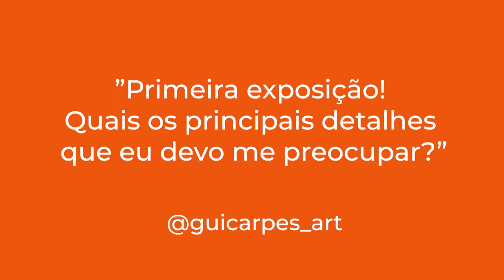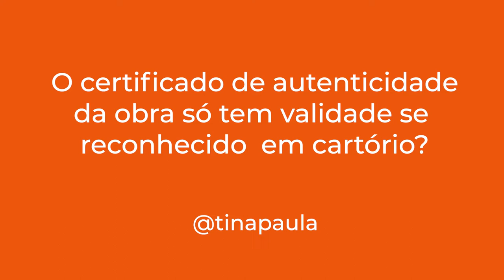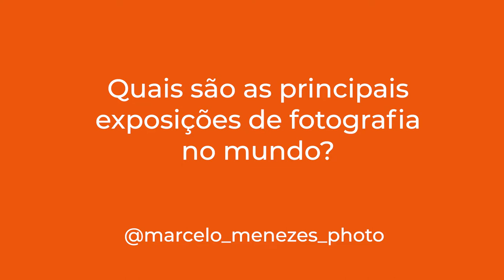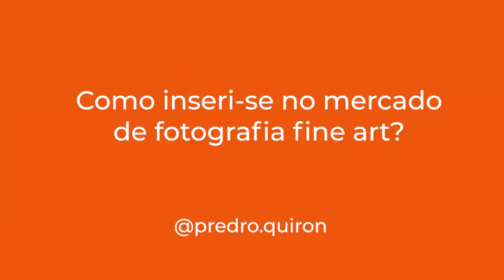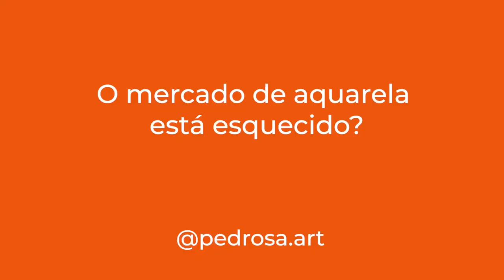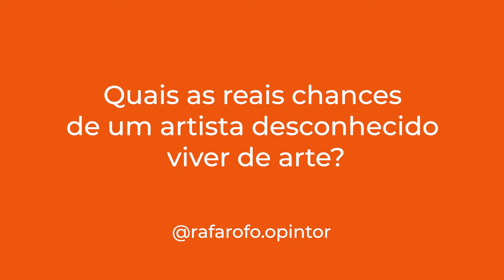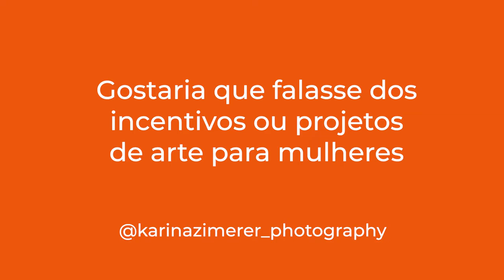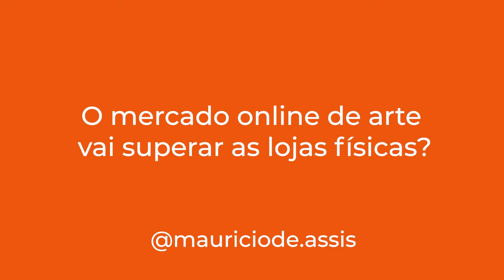15 perguntas sobre o mercado de arte feitas por artistas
Selecionei 15 perguntas feitas por artistas a respeito do mercado de arte.

Se você acha que está pronto para se profissionalizar no mundo da arte, aqui está o link de pré-cadastro para o curso Art Business